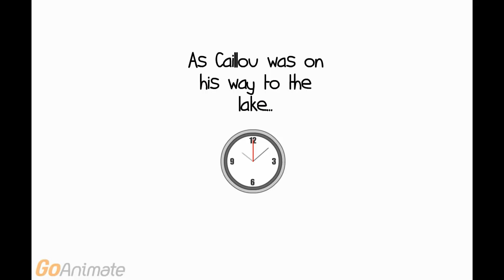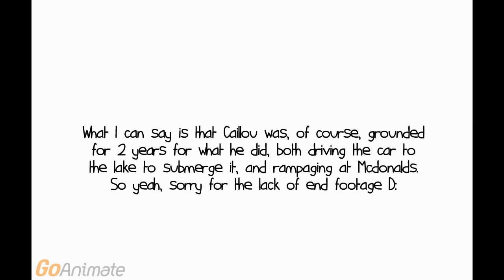Caillou misbehaves at Mcdonalds